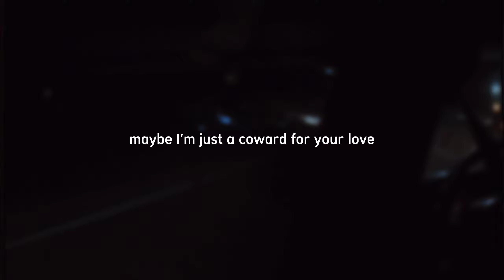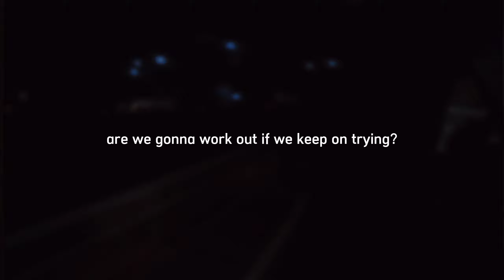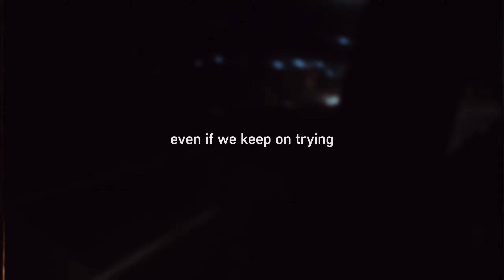Coward (Lyrics Video) - naonaoki REUPLOAD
it's my first time playing the ukulele, i hope you like it :)

(Ukelele) C, C9, C6, A, Am

Lyrics:

                              C9                         C
Maybe I'm just a coward for your love
                          A                  C
Can't confess, I have had enough
                            C6
Maybe I just do not love you enough
                               C6
Maybe I don't deserve you

                          C9
Maybe fate is tryna tell us something
                          C7
Are we gonna work out if we keep on tryin'?
                           Am                                                      C6
Are you gonna notice me if I keep on buildin' my courage?
              C9
Can we really work out in the end?

C9
Middle of the night, got my windows open
A
Locked doors, single screen
Laying down playin' Genshin
Am
Oh what's that? What's that green?
                       Am                                  Am
Oh it's grass wish I have seen one since our last meetin'

A
Never had the courage ever since
A
Don't know, I can't, can't explain
C
What the hell is happening with me

A
Everything's so messy (so messy)
A
I wish I could clean (could clean)
C
Everything up with one flick-y (flick-y)

Am                                                              Am
But I can't seem to get you out of my mind (my mind)
C9
I am so obsessed with you
Am                                 Am
You're my light in this endless night (endless night)
C9
I am so in love with you
Am                          Am                                      A
I hope you know, I'm jealous even if I have no rights

'Cuz

C    C6           C9
Oh I've seen you with another guy
C          C6            C9
I know I have no other rights
C          C6               C9                 A
So I'm just gonna despise this sight
C6              C9
From afar, but can't hate much
C9
Since it's my fault

'Cuz
                              C9                         C
I'm just a coward for your love
                          A                  C

                          C9
                              C7                               C9
That we'll never work out even if we keep on tryin'
                               Am                            C6
That you'll never notice me even if I keep on buildin' my courage
C6                                   C
That it is not us in the end